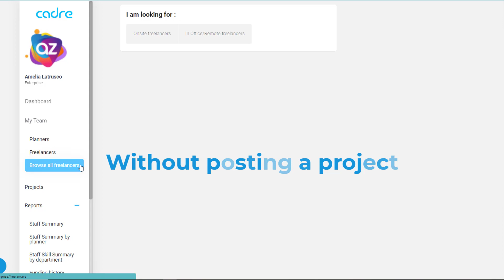Easily find new freelancers in Cadre's Enterprise Profile